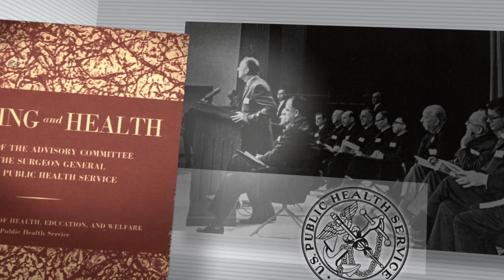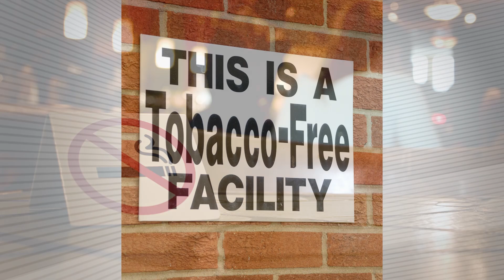Surgeon General's Reports -- Why They Matter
Over the past 50 years, the Office of the Surgeon General has released 31 reports on tobacco and important health issues, such as disparities, causal links to various diseases, exposure to secondhand smoke, and indoor smoking to name a few. This video highlights key reports that advanced the tobacco control movement.